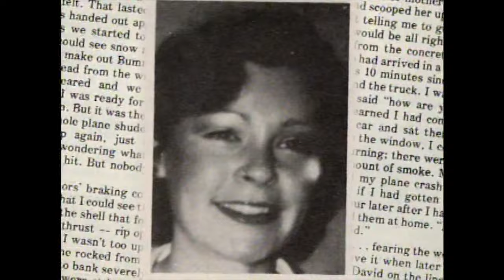Disasters of the Century | Season 3 | Episode 39 | Cranbrook Air Crash | Ian Michael Coulson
Watch Disasters of the Century Season 3 Episode 39 Cranbrook Air Crash on Bad Day HQ

On 11 February 1978, Pacific Western Airlines Flight 314, a Boeing 737-200 crashed at Cranbrook/Canadian Rockies International Airport, near Cranbrook, British Columbia, Canada, killing 42 of the 49 people on board.